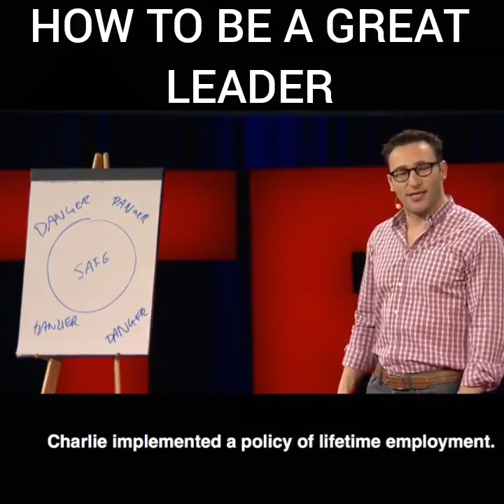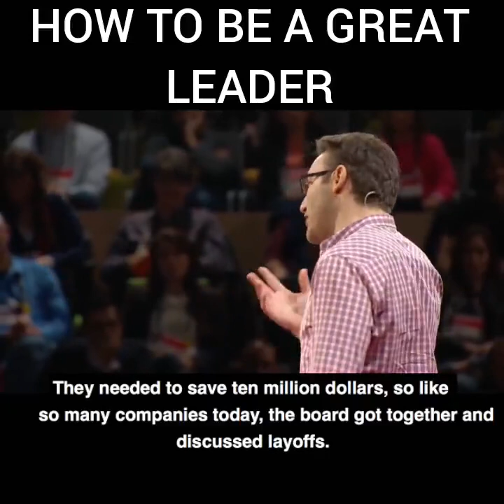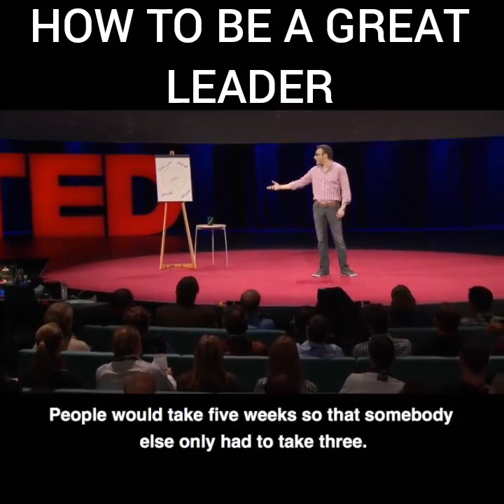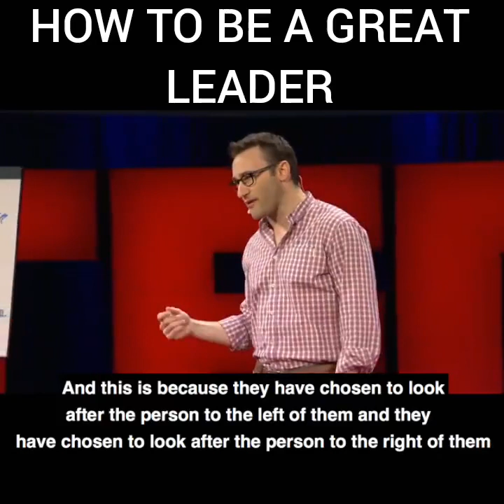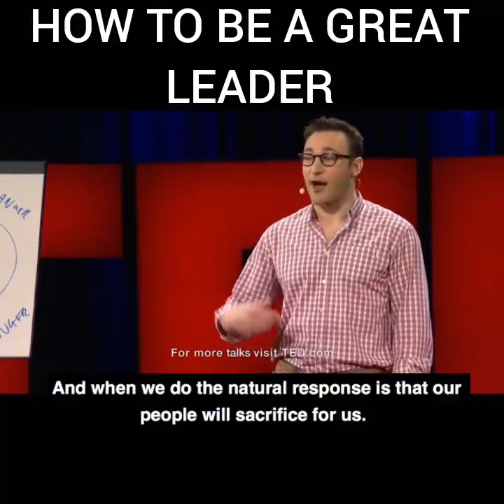HOW TO LEAD IN A COVID -19 ECONOMY!!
This is sincerely the best talk on leadership I've listened to in a very long time.
It couldn't have been said better.
Here is a perfect model of an exemplary, dynamic, impactful, revolutionary, and life changing post Corona virus leadership model that will influence lives and birth a long lasting mark of sincere loyalty and devotion for a revolutionary leader in the heart of the partners.
You can't afford to miss this!!!